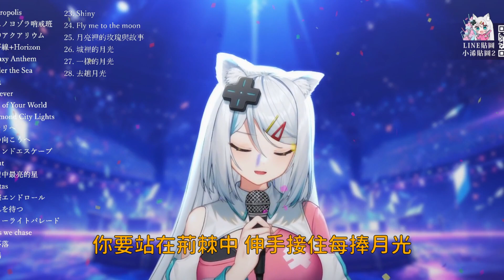【浠Mizuki】去趟月光 / 阿YueYue【中文字幕】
原影片:【百曲歌枠】募資成功大感謝🎤用100首歌的時間，能否到達你的宇宙🌎クラファン大成功ありがとう！百曲の時間であなたの宇宙まで飛ぶぞ🌟初見さん大歓迎🎵【浠Mizuki Karaoke】